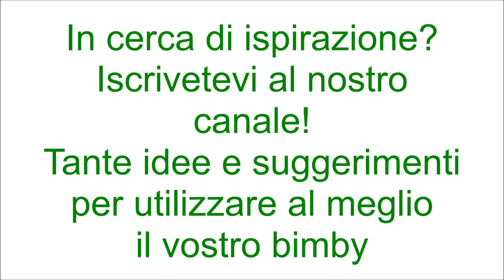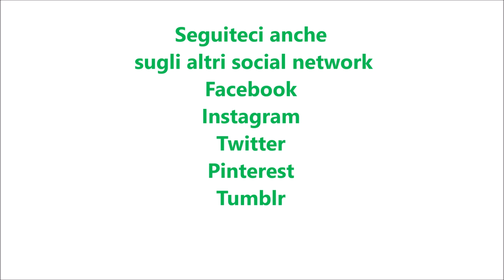Cheesecake alle fragole per bimby TM6 TM5 TM31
Ingredienti:
200 g di biscotti secchi
80 g di burro fuso
250 g di yogurt alla fragola
200 g di panna fresca per dolci
90 g di zucchero semolato
12 g di gelatina in fogli ammollata in acqua fredda
250 g di formaggio spalmabile

Ingredienti per la gelatina:
180 g di zucchero semolato
160 g di acqua
40 g di amido di mais
7 g di gelatina in fogli ammollata in acqua fredda
150 g di fragole intere
100 g di fragole tagliate a fette